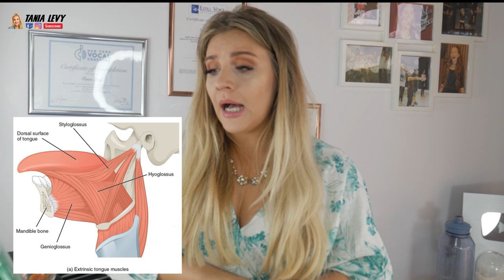Die Wahrheit!Alleine singen lernen?Geht das?